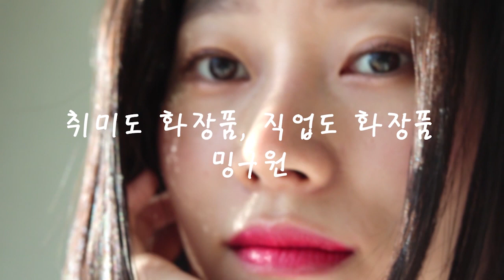자외선 차단제 잘 바르기!!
안녕하세요, 화장품연구원 밍구원입니다.
오늘은 자외선차단제에 대한 얘기를 해볼까요?